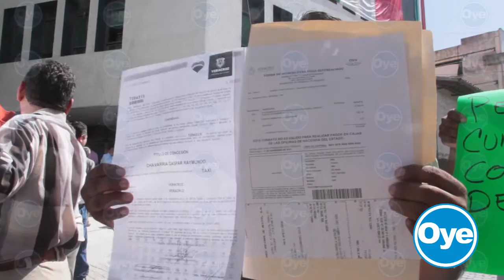Exigen taxistas operadores del PRI concesiones prometidas en el pasado proceso electoral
Taxistas de diversos municipios del estado de Veracruz integrantes de la Federación de Conductores Veracruz-Boca del Río y Organizaciones de Taxistas Unidos del Estado de Veracruz, cerraron la calle Zaragoza y la calle Enríquez para exigir al gobierno estatal cumpla con el compromiso pactado durante el pasado proceso electoral de otorgar 400 concesiones con la condición de trabajar a favor del Partido Revolucionario Institucional, informo el Carlos Alejandro Rocha Mujica